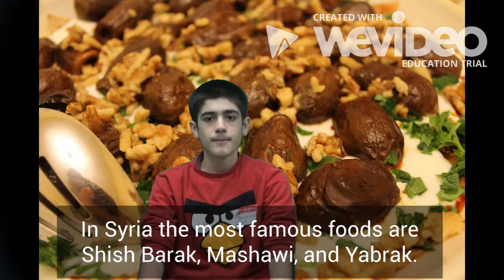Syria by CMS students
Our Syrian ESL students put this video together to share with their school and community what they think of when they think of their home country.